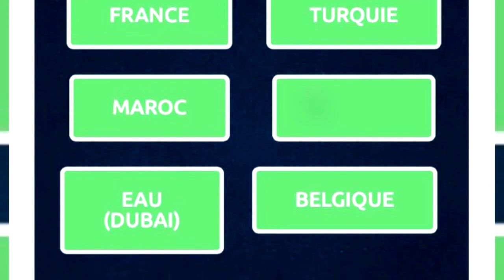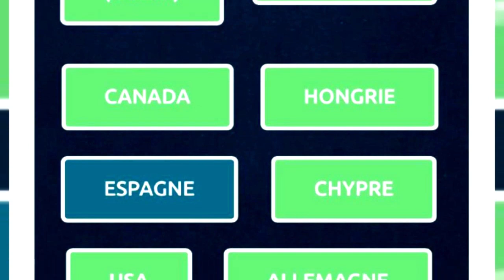J'ai Compris...Revenons au Point du Départ